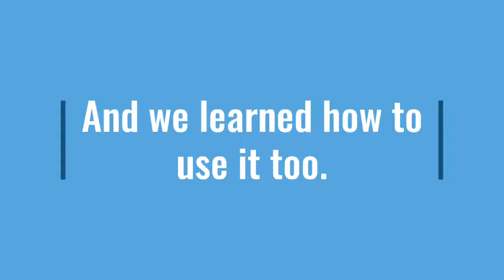Adobe Spark 1st try e